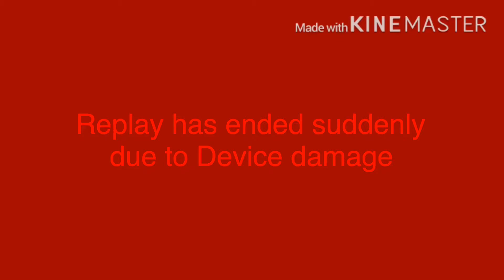My Minecraft Creative world | Episode 1 | The Replay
This was reuploaded because of a error from last video.

In this video, I build a bridge connecting the mainland to a desert village known as Desart in a replay inside of The Bastion.

It ends because a strange satellite sends a negative signal to The Device. The Device fights back by opening 3 of the 5 hatches surrounding it. The hatch beacons form a signal targeting the satellite to allow it to destroy itself. The Device powers these beacons.

Before the signal is fired, another signal is received commanding The Device to form a shield. The shield is formed and the signal is fired. In an impressive explosion, the satellite is destroyed and henchmen are sent to Desart to build a shield rod.